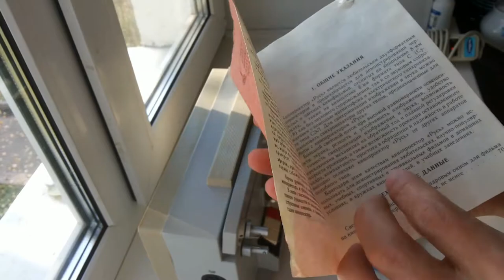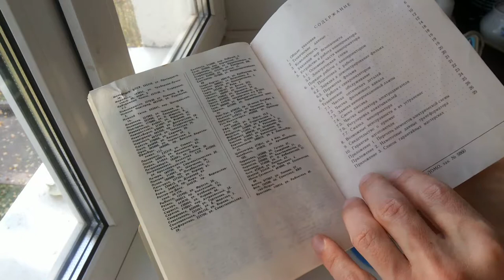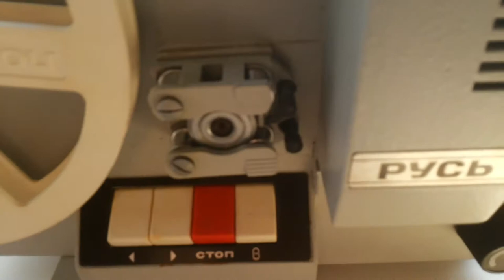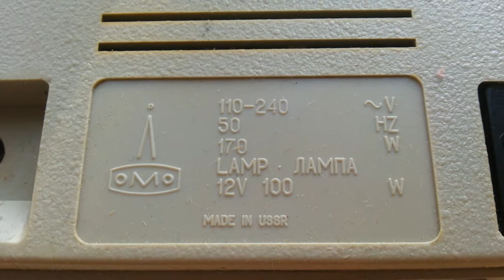Кинопроектор РУСЬ Made in USSR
выпускался на ленинградском оптико-механическом объединении имени в.и.ленина с 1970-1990 год в 70-80х годах в советских семьях появились первые домашние кинотеатры где главной ценностью был кинопроектор,по некоторым оценкам домашней киносъемкой занимались до 2 миллионов человек,как правило это были небольшие фильмы с семейными сюжетами - дети праздники отдых демонстрации и походы на природу
процес создания фильма был весьма трудозатратный ,после съемки пленку нужно было проявить и как-то смонтировать ,делали это все в домашних условиях
пожалуй кинопроектор русь можно считать самым популярным он показывал черно-белые и цветные фильмы стоил тогда 108-130 руб сейчас в зависимости от состояния от 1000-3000 руб
основное предназначение-воспроизведение любительского кино снятых на 8 мм пленку с помощью простых кинокамер Кварц Аврора кроме того можно было купить короткометражные фильмы и мультфильмы на небольших бобинах,часть кинопроекторов до сих пор сохранили рабочее состояние и способны показывать семейную хронику

всего в СССР на 1980 год было 16,5 тыс самодеятельных киностудий

технические характеристики
питание 220В
потребляемая мощность 170 Вт
габариты ДхШхВ 300х135х200 мм